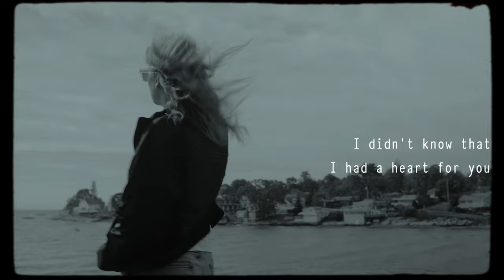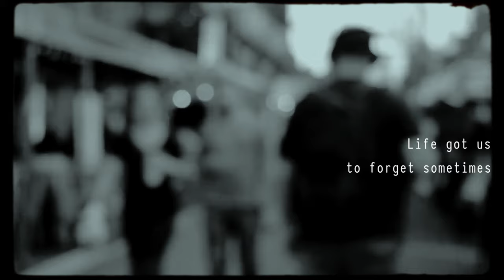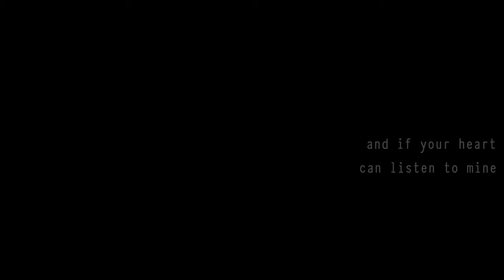Heartburn - Short Film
Starred: Natalia Ortonowska and Liam Sweeney.
Directed and Photography by T. Ngo